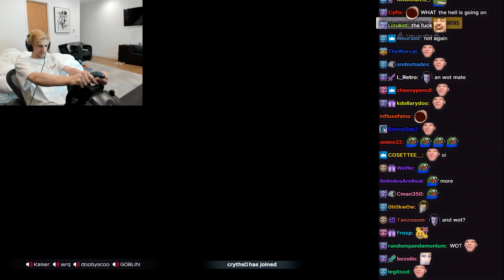xQc argues with a UK 'person' in F1 voice chat for 6 minutes straight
xQc argues and makes fun of a UK guy he met in F1 voice chat, with chat reaction. Enjoy this new ”xQc Plays/Stream Highlights” video!

Stay tuned for more xQc videos just like this, including xQc Plays, xQc Reacts, xQc Stream Highlights, Twitch Clips that made xQc famous, xQc Funny Moments, xQc Rage & Jumpscare Compilations and more!

xQcOW is a Twitch streamer and also a pro Overwatch player. El Goblino is known for his extremely Pepega behaviour, rages and funny moments, like saying cheeto.
xQcOW's favorite channels to react to are mostly Daily Dose of Internet, Unusual Memes and MemerMan.
xQcOW also plays games like Minecraft, GTA RP, Fortnite and many more with full playthrough and with chat reaction.
Some of xQc's friends that are also streamers are Adeptthebest(just roommates btw), Soda(Sodapoppin), Greek(Greekgodx), Moxy, Poke and Forsen.

Welcome to The Saga of xQc